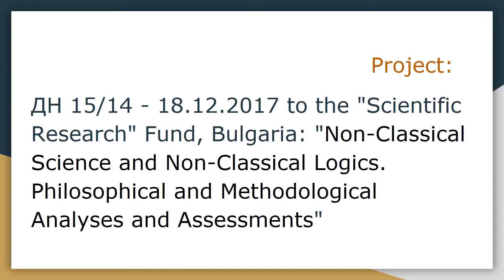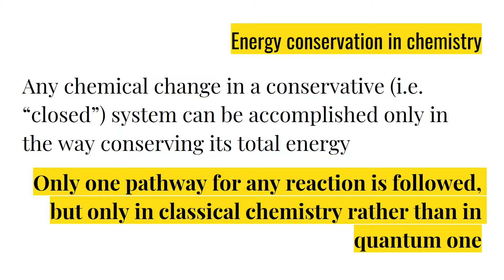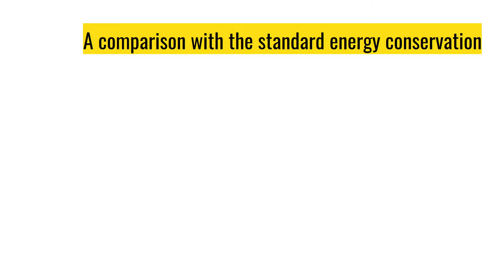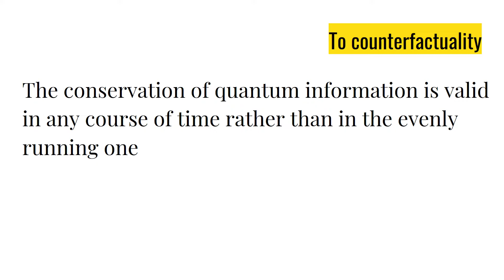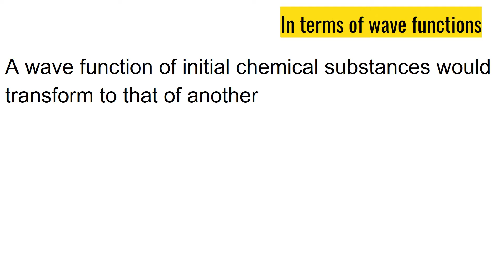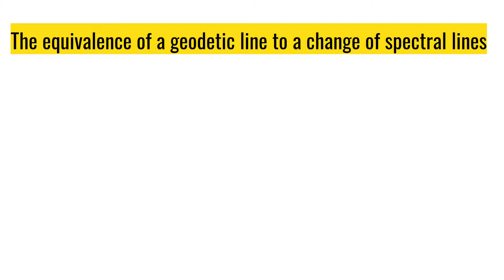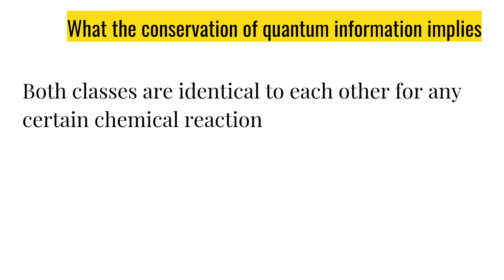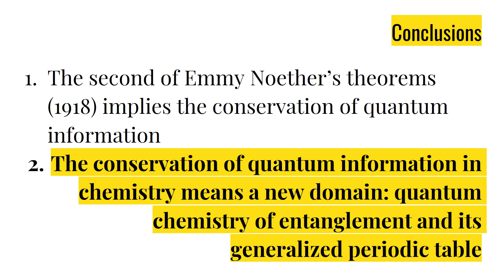From the principle of least action to the conservation of quantum information in chemistry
The second of Emmy Noether’s theorems (1918) implies the conservation of quantum information. The conservation of quantum information in chemistry means a new domain: quantum chemistry of entanglement and its generalized periodic table.